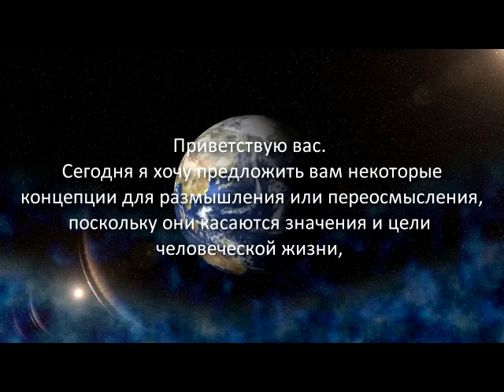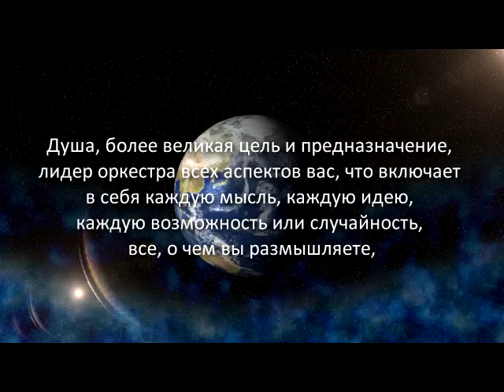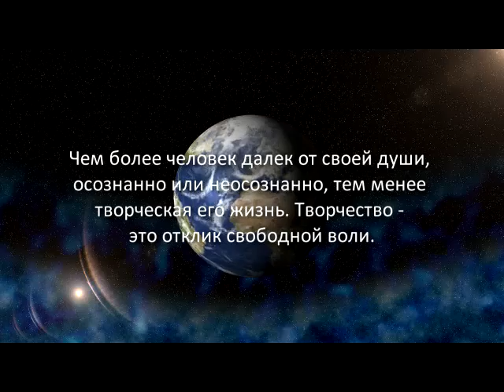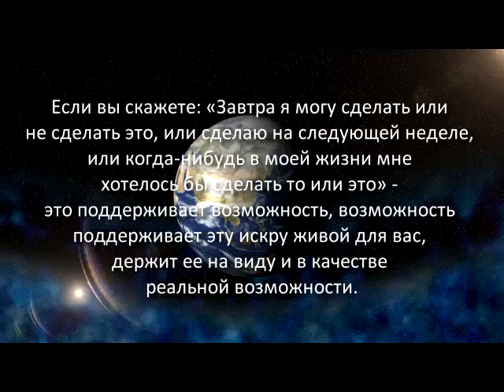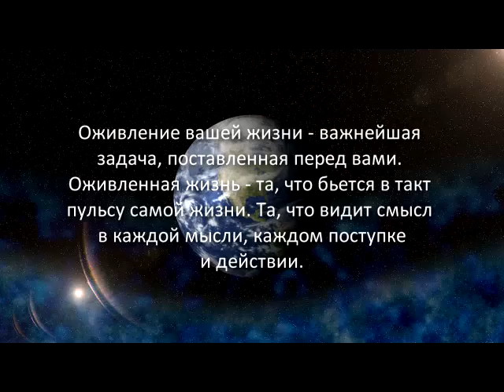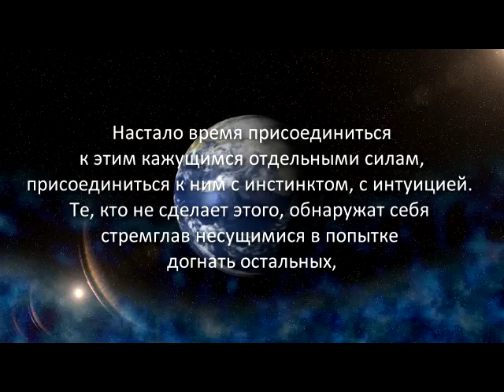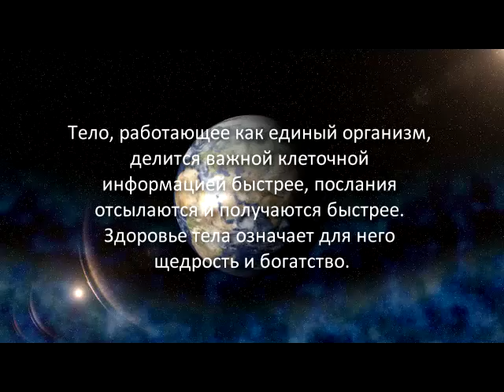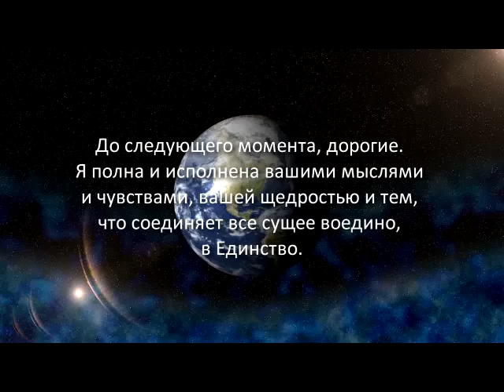«Голос Гайи» № 32. Душа и Дух: путь и предназначение (16.03.11)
Сегодня я хочу предложить вам некоторые концепции для размышления или переосмысления, поскольку они касаются значения и цели человеческой жизни, значимости сердца, что бьется, разума, мозга, что размышляет, жизни, у которой есть цель и направление, самой цели этой жизни, того, как жизнь задействует душу, душа задействует дух, и жизнь проживается, и проживается достойно.